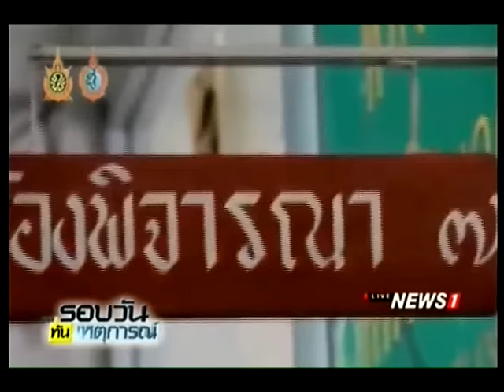ปล่อย"เอ๋ ชนม์สวัสดิ์" หลังได้รับพระราชทานอภัยโทษ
07/09/2016 ปล่อย"เอ๋ ชนม์สวัสดิ์" หลังได้รับพระราชทานอภัยโทษ